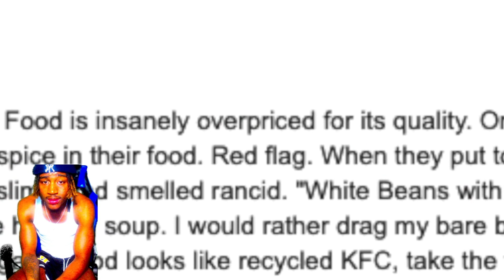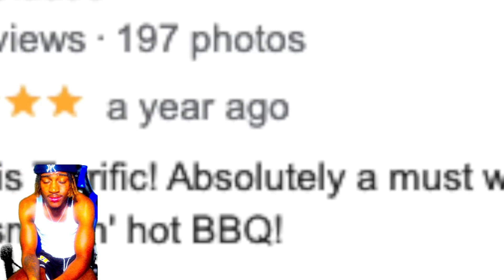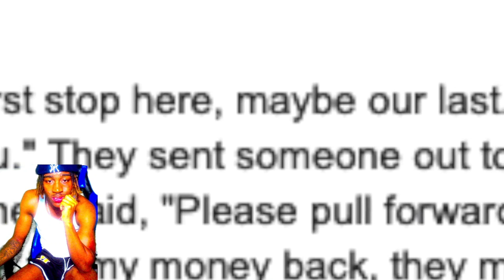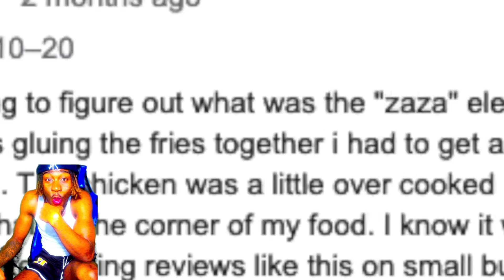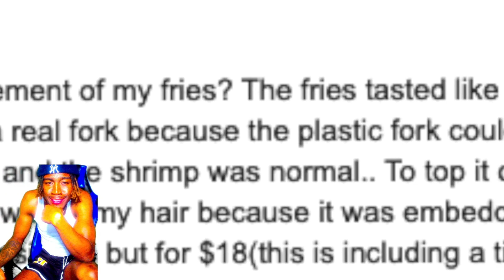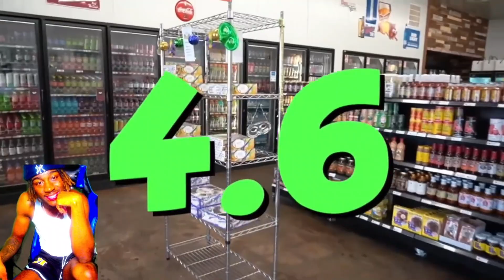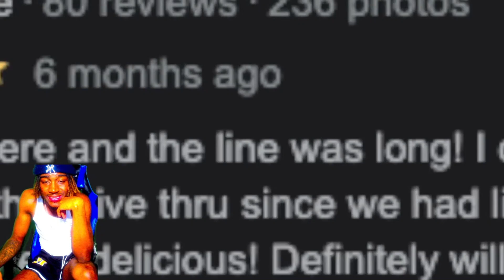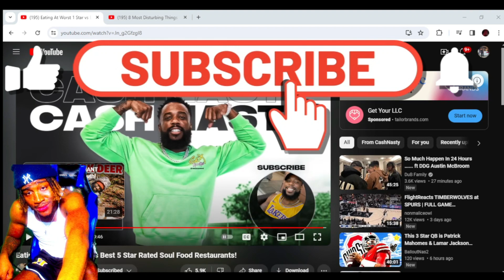Reacting to CashNasty Eating At The Worst 1 Star vs BEST 5 Star Rated Soul Food Restaurants Reaction